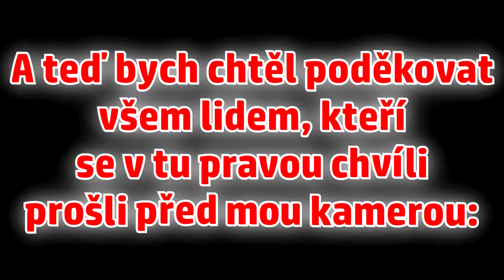MOJE PRVNÍ DOUBLE BACKO!! | Mini trip do českobudějovické plovárny | Flip, Mexi a Jackob | Tripy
Ahoj zdravím všechny. Dneska jsme se s Mexi a Jackobem vypravili do Českých Budějovic na plovárnu. Pokoušeli jsme nějaké doubly, ale většinou to končilo placáky :D.
Doufám, že jste si video užili i přes to že mi zamlžila kamera natáčeli jsme ze stejného úhlu.

Google obrázky:
censored
61f0lTa6KkL
alien-303318_640